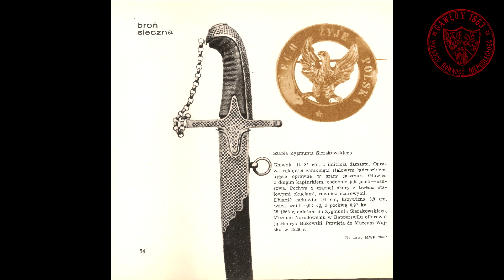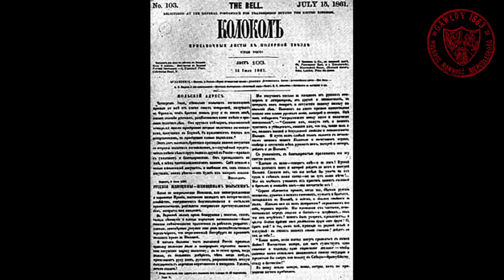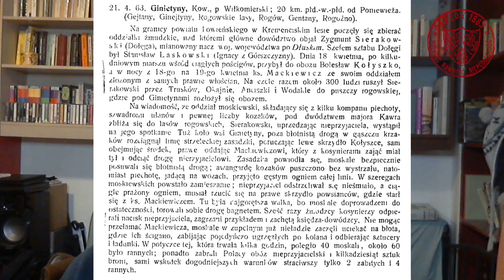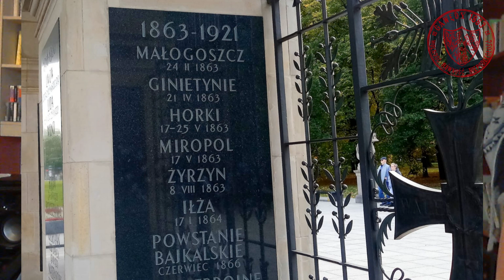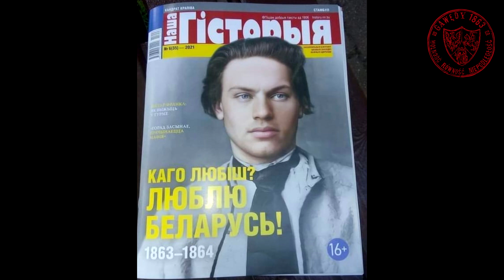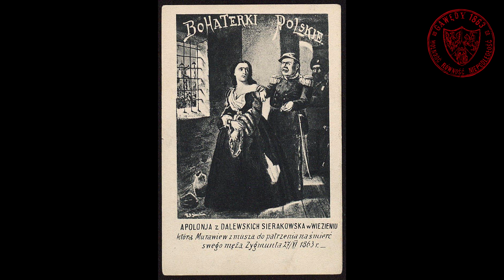Gawędy 1863 - Zygmunt Sierakowski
Gawęda o Zygmuncie Sierakowskim.

Zygmunt Erazm Gaspar Józef Sierakowski, pseudonim „Dołęga” (ur. 19 maja 1827 w Lisowie koło Maniewicz na Wołyniu, zm. 27 czerwca 1863 w Wilnie) – polski generał, działacz niepodległościowy, dowódca powstania styczniowego na Żmudzi, naczelnik wojenny województwa kowieńskiego. (Wikipedia)